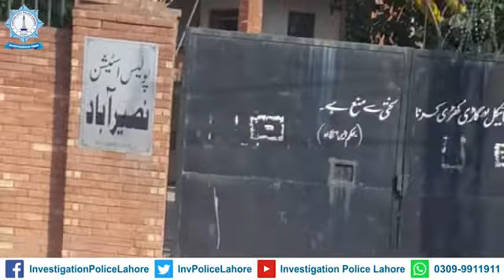نصیر آباد کے علاقہ میں 6 سالہ معصوم بچی کے ساتھ جنسی زیادتی کرنے والادرندہ صفت ملزم فضل عباس گرفتار۔